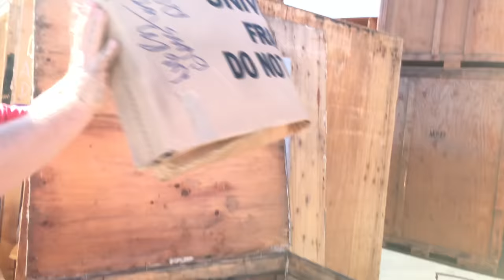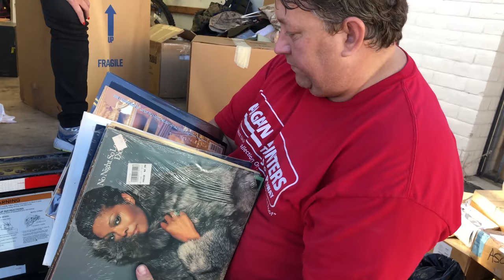BIG SCORES UNBOXING MILITARY BOXES from ABANDONED Storage Auction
These were boxes that were shipped back from ex military personal that for some reason never got claimed or they just signed off. It usually takes a few years before these go to auctions.

Here is the Link were we bought them on video.